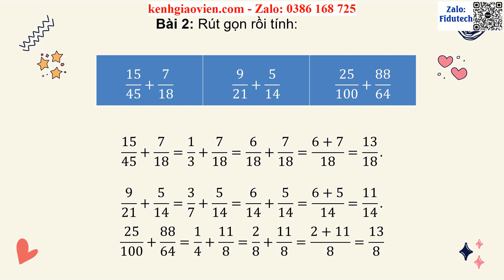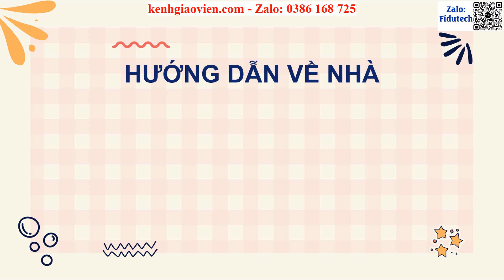Giáo án PPT dạy thêm Bài 69: Cộng hai phân số khác mẫu số | GA điện tử dạy thêm Toán 4 CTST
Phía trên là giáo án Powerpoint dạy thêm Bài 69: Cộng hai phân số khác mẫu số | Giáo án điện tử dạy thêm Toán 4 chân trời sáng tạo. Giáo án được làm với phong cách: hiện đại, đẹp mắt để tạo sự hứng thú cho học sinh.
Ngoài ra, chúng tôi có đầy đủ giáo án powerpoint các bài dạy thêm cho chương trình mới Toán 4 chân trời sáng tạo. Tin chắc rằng: Khi sở hữu bộ giáo án này, việc giảng dạy của thầy cô sẽ trở nên nhẹ nhàng và đạt hiệu quả tốt.